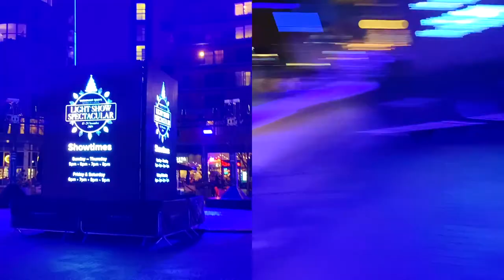Portsmouth ത്തിൻറെ വർണ കാഴ്ചകൾ. Night in portsmouth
Let me show you the beautiful night of Portsmouth.

Music crerdits ben sounds